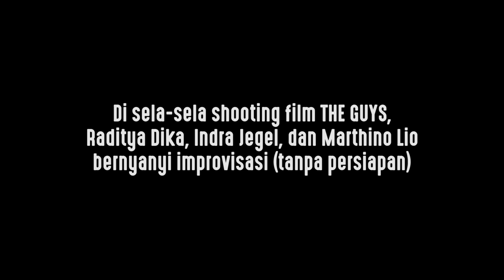NYANYI-NYANYI IMPROVISASI (feat. Indra Jegel, Marthino Lio)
Improvisasi nyanyi.